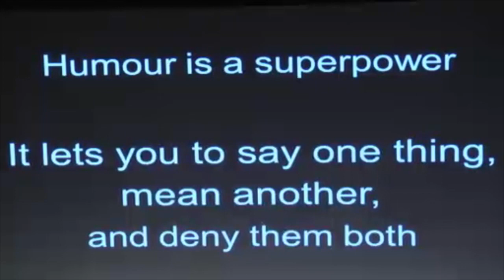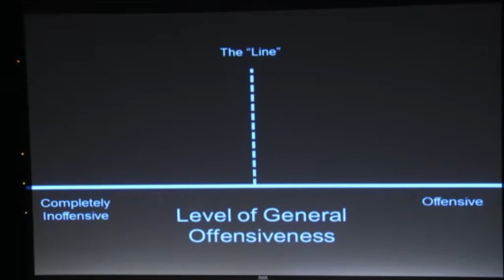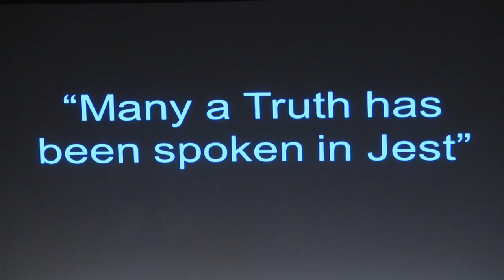You've got to be joking - humour and education: Trevor Strong at TEDxQueensU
Trevor Strong is a writer, humorist, and educator. His experience at Queen's University led him to pursue his passion in music as part of The Arrogant Worms. Outside of music, Trevor looks to help teachers and students alike tell the humour, stories, and songs that are important to them.

TEDxQueensU took place on January 26, 2014. All speakers, performers, and demos were focused on the selected theme of 'The Spark'.